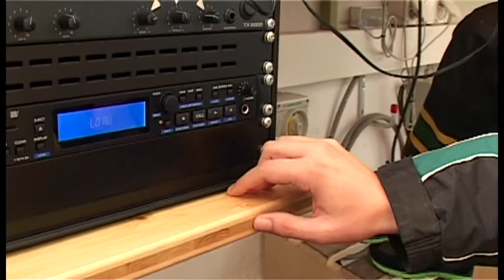Eis HD 720p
Am Swiss Hockey Day mit Mister Zürich Roger Ehrler. Es war ein grossartiger Event und wir hatten viel Spass. Hier das Video zum Anlass.